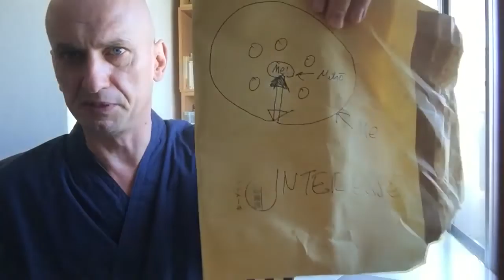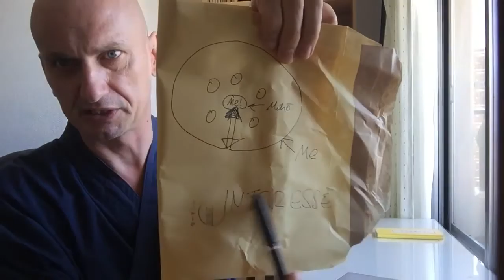Talk about Zen practice, October 7th 2019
From our mountain fields, millet harvested for our meal,
From our garden, plain yellow leeks;
Whether you eat from what there is to eat is up to you,
And if you choose not to eat thereof, feel free to go where you will.
I pray that, on reflection, each of you, my companions on the Path, will practice diligently. Take good care of yourselves!

Sekisō built a Hall for Withered Trees where he and his community did their sitting and lying down, only requiring of his monks that their hearts and minds completely quiet down.

Sekisō established a withered trees hall where he sat and slept with the monks, wanting only to master his own mind.

When you let go of your body and mind and forget them completely and you throw yourself into the Buddha’s abode, then everything is done from the side of Buddha and you just follow along without effort or anxiety – you break free from life’s suffering and are Buddha yourself. How can you then have any hindrance in your mind?

There is a very easy way to be a Buddha: Do not do any evil. Do not try to cling to life and death but, with deep compassion, work for all beings. Respect your elders and sympathize with those younger. When you do neither deny things nor seek them or think and worry about them – then you are called a buddha. Don’t look for anything else.

How can I help Muho in Osaka? Thank you for asking!